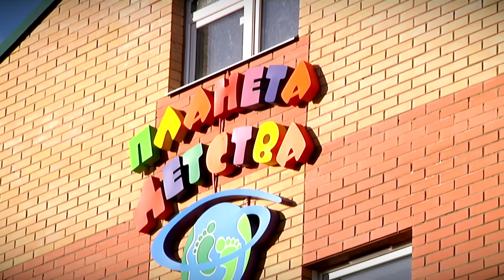В посёлке Эммаусс открылся новый детский сад